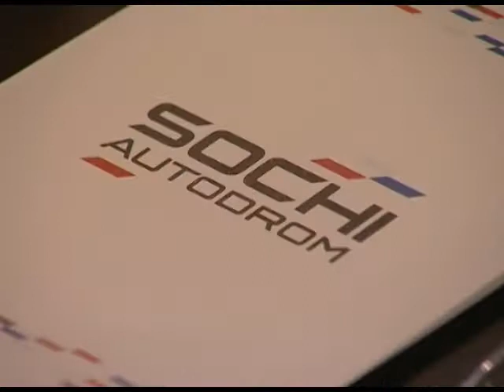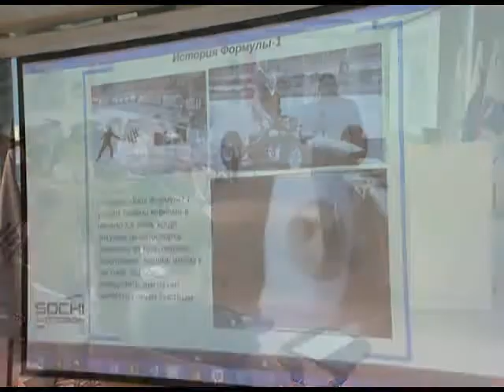Волонтеры Формулы 1 начали обучение Новости 24 Сочи Эфкате